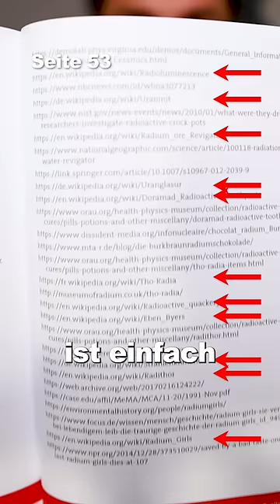Ich hatte mir mehr erhofft... @wissensbert